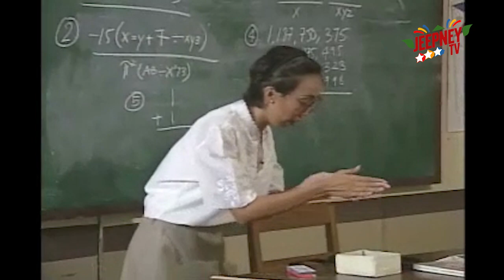Kaya ni Mister, Kaya ni Misis: Bayani, nagkamali ng hinuli | Episode 4 (5 of 8) | Jeepney TV